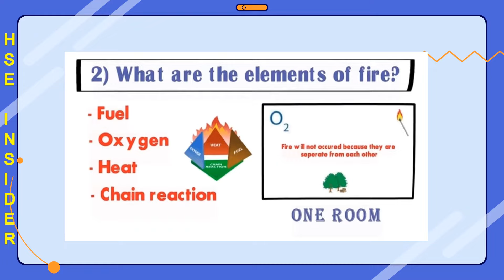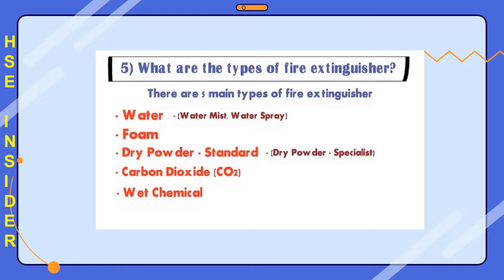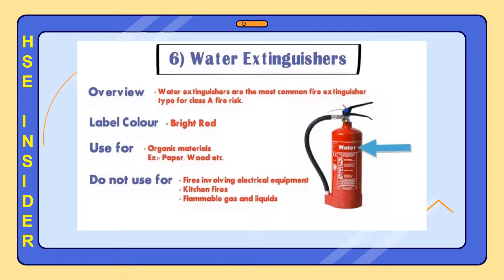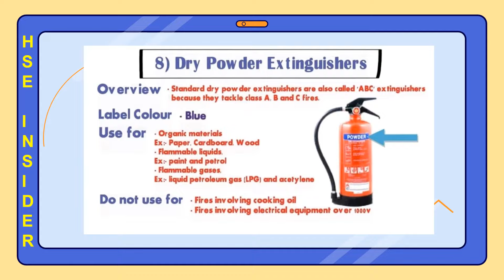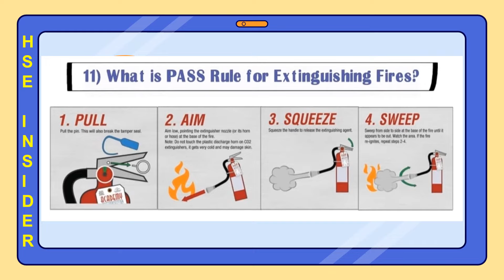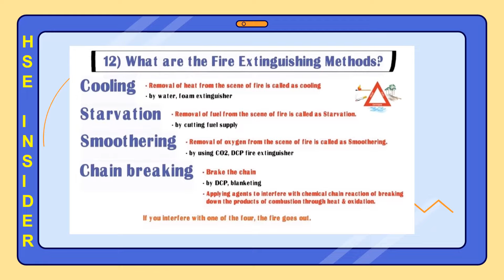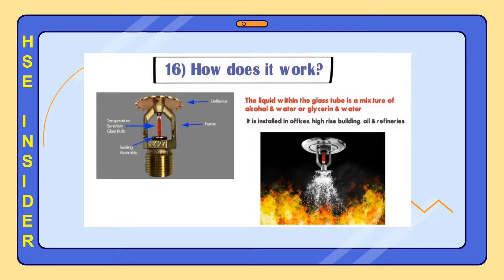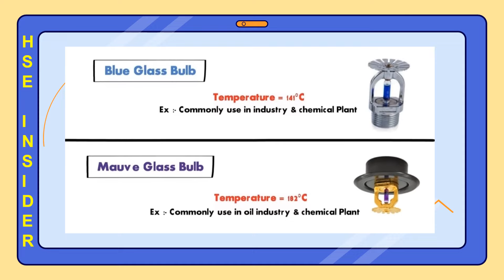Fire Safety Presentation Complete Fire Safety Fire Triangle Types of Fire & Fire Extinguishers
Fire Safety Presentation | Complete Fire Safety | Fire Triangle | Types of Fire & Fire Extinguishers | Method of Extinguishment | Ring the Fire Alarm

We are available in most of the social media, Request you to follow and share within your network for the benefit of other HSE Friends…..

We love to serve the HSE Community….

Support HSE INSIDER…….